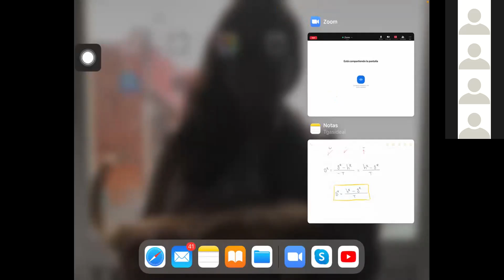2021 1 TQ Clases 20